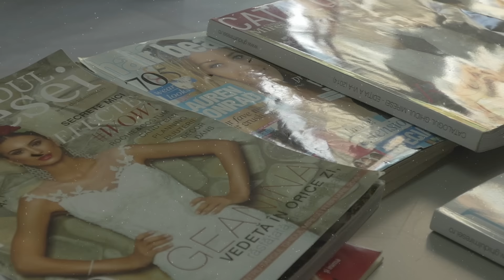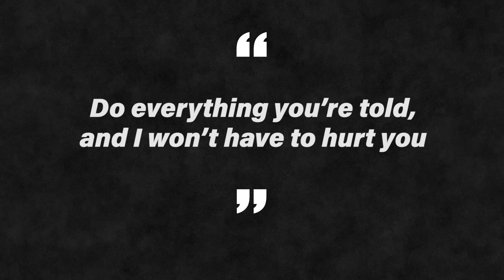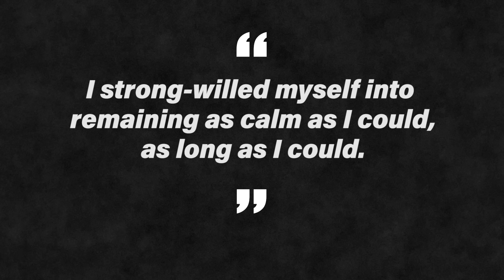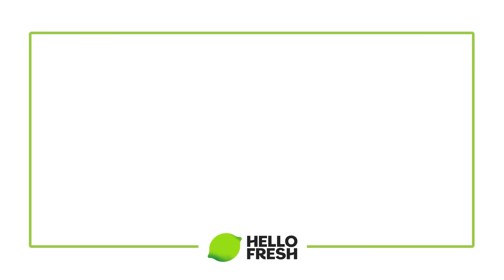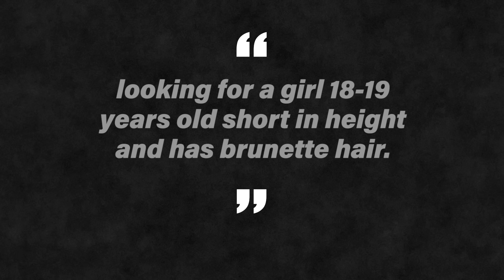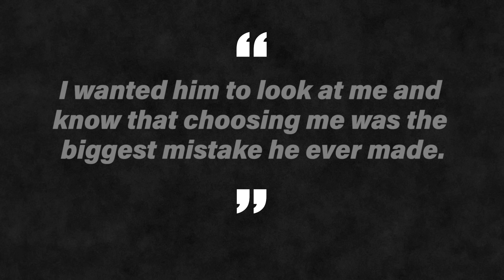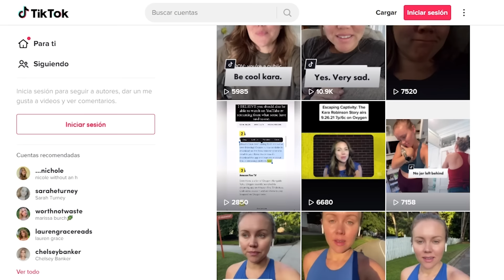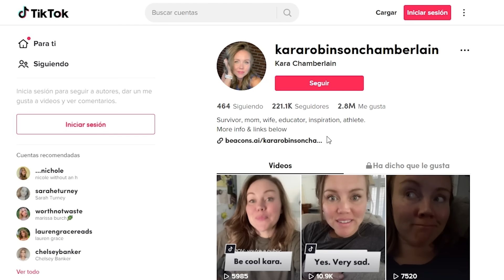The Abduction of Kara Robinson